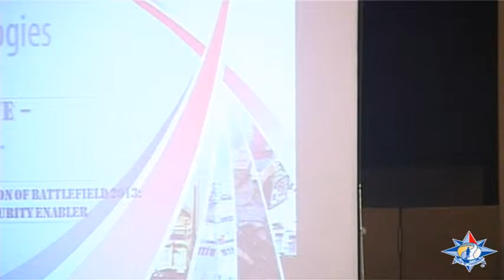Digitisation of Battlefield 2013 - Part 7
SP GUIDE PUBLICATIONS & CLAWS
JOINT SEMINAR
"DIGITISATION OF BATTLEFIELD 2013" - Series 2
Theme: Digital Technology -- Security Enabler
On October 31, 2013 at Le Meridien, New Delhi , India